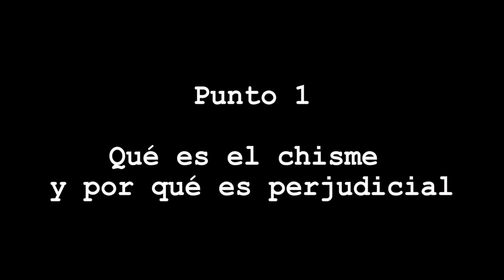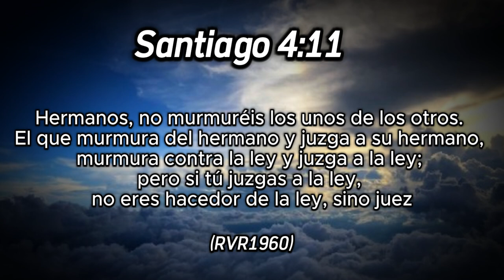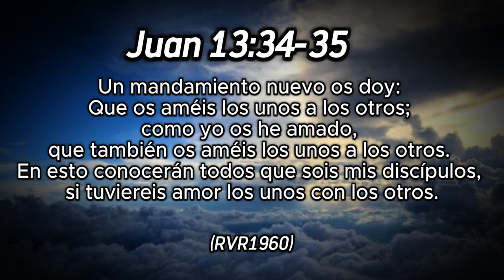El gran problema de la iglesia, ¡LOS CHISMES!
Chismes dentro de la iglesia a menudo cotidiano y casi normalizado en Latinoamérica, pero la realidad que esto es algo que va destruyendo a la iglesia poco a poco, pero la Biblia nos advierte y edifica para que no caigamos en los chismes.

-Algunos sinónimos de "CHISME" mas conocidos:

1-Rumor
2-Cotilleo
3-Murmullo
4-Habladuría
5-Comadreo
6-Cháchara
7-Intriga
8-Difamación
9-Calumnia
10-Charla
11-Murmureo
12-Cuentillo
13-Cuchicheo
14-Historieta
15-Murriada